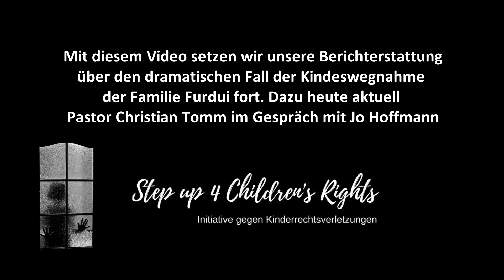Der Fall Furdui | Pastor Christian Tomm über Behördenübergriffe bei der Kindeswegnahme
Ein Jahr musste die Familie Furdui auf das Urteil des Familiengerichts warten, nachdem das Jugendamt am 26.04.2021 ohne Vorankündigung alle 7 Kinder in Heimen hate unterbringen lassen. Wir hatten über den Fall ausführlich berichtet sowie über die Welle internationaler Empörung über diese anscheinend willkürliche Kindeswegnahme.
Im März 2022 kam es zu einem Urteil des Familiengerichts. Über dessen Verlauf spricht Jo Hoffmann von der Initiative "Step Up 4 Children's Rights" mit Pastor Christian Tomm, der mit dem Fall bestens vertraut ist.

Die Videoserie vom Februar 2022, also vor der entscheidenden Gerichtsverhandlung, mit den Hintergründen zum Fall Furdui finden Sie auf unserem Kanal "Step Up 4 Children's Rights".